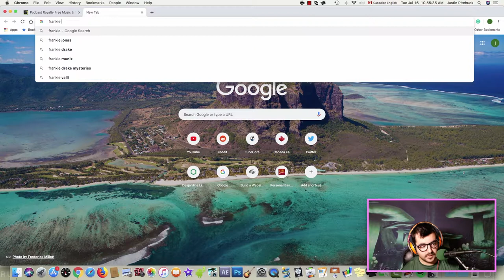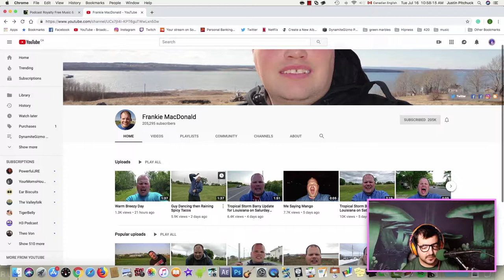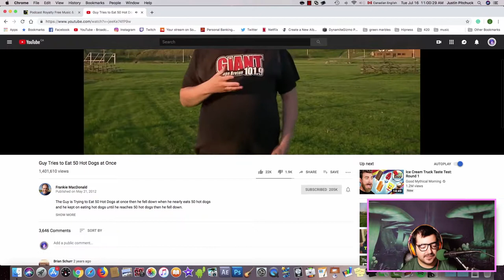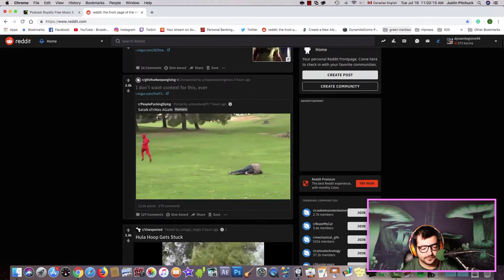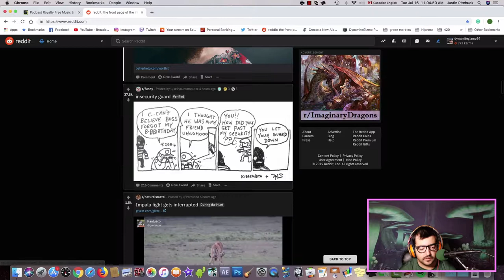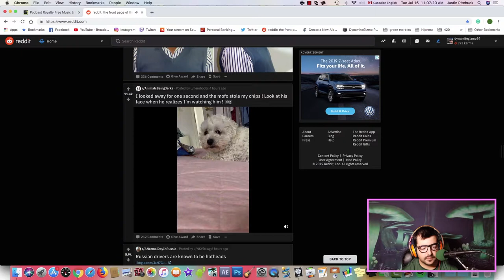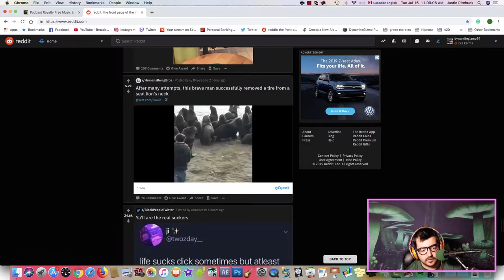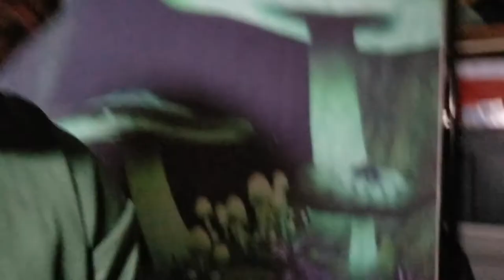Tom Segura & Frankie Macdonald Poopcast - DynamiteGizmo Podcast Ep.#91